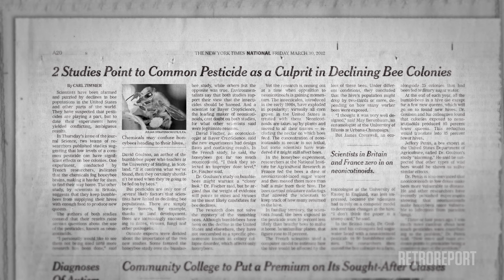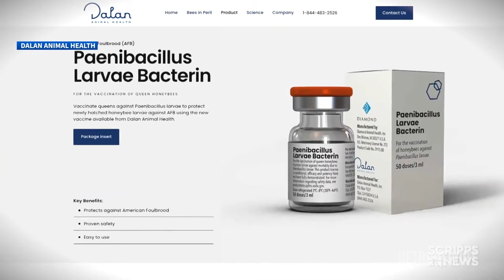Beekeepers and Scientists Join Forces to Protect the Pollinators | Retro Report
Honeybees, heroes in the national food supply, are under threat from parasites, exhaustion and a mysterious ailment. Here’s how beekeepers and scientists are fighting back to save the hives.

Educators, sign up for our newsletter to receive upcoming lesson plans